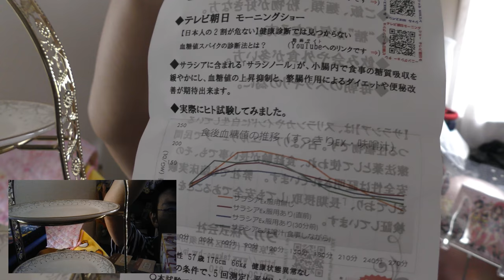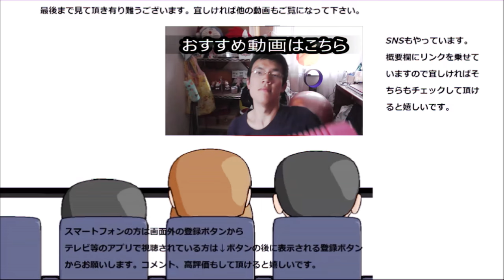サラシアゼリーという美容ゼリーを食べて綺麗になろう！！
サラシアゼリーという美容ゼリーを食べてみました。
此のピンクが私を綺麗にしてくれるのかな？
贈り物は此方まで↓
〒153-0042